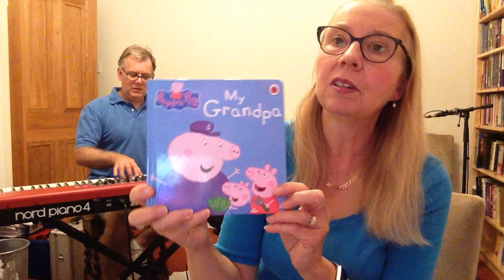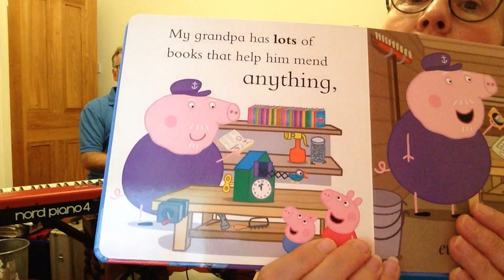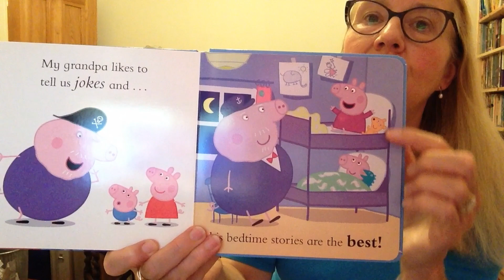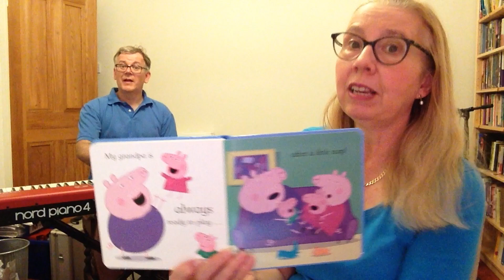Little Wellies Singing Time 17th August 2020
Online singing time with a story for toddlers and babies at home when not at a toddler group. Nursery rhymes with actions for the family.

Songs:
If I Go Climbing
Humpty Dumpty
I’m A Little Teapot
Dingle Dangle Scarecrow
Mister Cow

Story:
My Grandpa